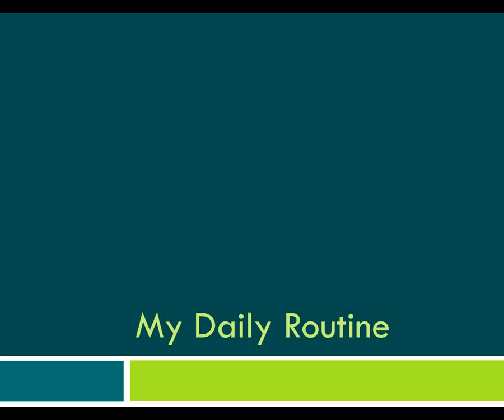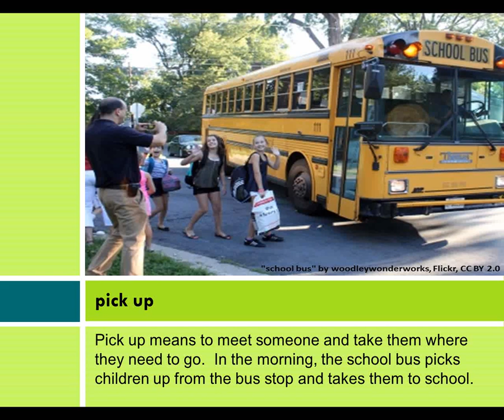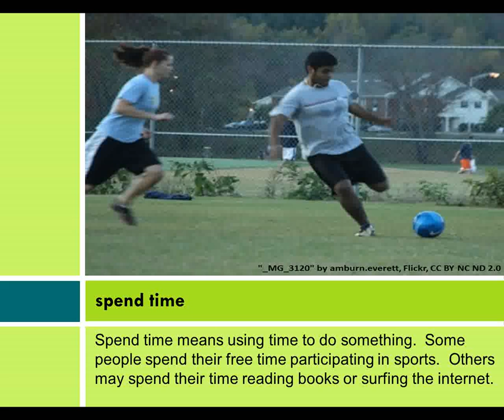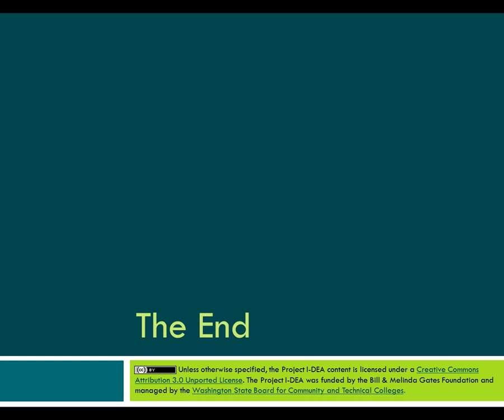Time Management: My Daily Routine